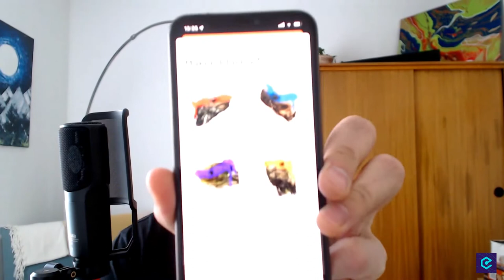Epicenter – The Hosts Look Back on 2021 #421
2021 was an exciting year for the crypto space. We've seen all-time market highs, dramatic regulatory shifts, and some use cases hit the mainstream. 4 of our hosts got together to dissect the standout events of this year, and share their predictions for what is coming next.

Topics discussed in this episode:
- The NFT explosion of 2021
- The DeFi bluechip decline
- Layer 1 wars & bridges
- DAO proliferation, tooling, and emergence of new organization paradigms
- Return of Dogecoin
- Bitcoin in El Salvador
- Looking ahead - crypto and its tax implications
- The future of MEV
- Urbit

- ParaSwap: ParaSwap aggregates all major DEXs and makes sure you beat the market price at every single swap and with the lowest slippage
- Chorus One: Chorus One runs validators on cutting edge Proof of Stake networks such as Cosmos, Solana, Celo, Polkadot and Oasis.

This episode is hosted by Sebastien Couture, Brian Fabian Crain, Friederike Ernst & Sunny Aggarwal. Show notes and listening options